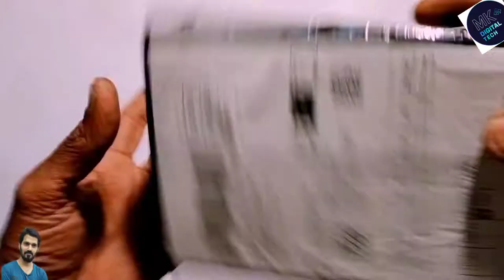Silicone Back Scrubber UNBOXING Double Sided Massage Body Wash Removes Bath Towel,for men and women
ALVRIO Pack Of 2 Silicone Back Scrubber Bath Belt Double-Sided Massage Body Wash Brush Shower Exfoliating Belt Removes Bath Towel, Cleaning Tools for men and women - Multicolor (Pack of 2)